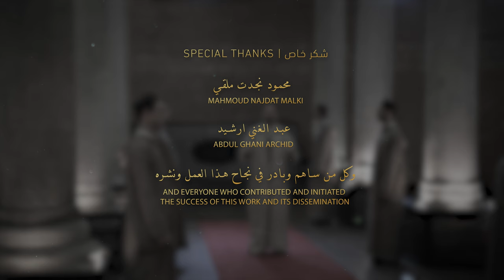البحور الشاذلية | The Shadhili Oceans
Please ensure subtitles/closed captions are turned on to view English translation

The Shadhili Oceans
By Shaykh Muhammad al-Yaqoubi

The Shadhili oceans flooded every seeker,
With the sublime transcendence, which we could not escape,
They made us know through our real identity that we are truly but servants,
Then, we drank from its most delicious drinks pure wine.

For, Imam al-Shadhili's rank is of very high,
He is a gnostic, an ocean and a saint in whom falling in love is sweet,
He is a sherif, a descendant of al-Hassan, a Sayyid who protects those who have bond with him,
His name, Ali, is sublime, so peace be upon him.

I travelled into his gardens, and embarked into his sanctuary,
Looking for the wine of gnosis, as nothing would quench my thirst except it,
So, he offered me jars of drinks, and dressed me from his collection,
With a garment that annihilated my being and left me burning in ecstasy.

He is the head of all the people of Allah, and through him they reached Allah,
He was granted by his Lord a secret that minds cannot comprehend,
And Allah gave him the glad tidings that all his disciples are accepted, So, if you have any errand, beseech Allah by this imam.

Upon the Elect, Ahmad, the Seal of all Noble Messengers,
The one who reached the highest and most glorious rank, who was shaded by clouds,
Through whom we are granted felicity, and our thirst is quenched on the Crowded Day,
Whose name amongst us is Muhammad, there shall be all prayers from the Lord of mankind.

BIOGRAPHY